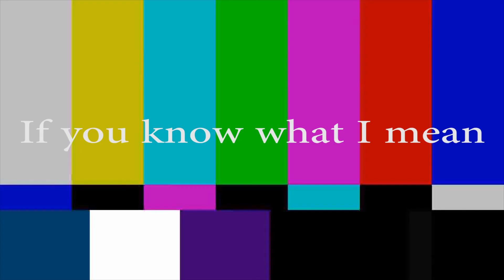surviwalker intro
Laatu kärsi renderöinti meni pielee toivottavasti siitä saa selvää
Nonii uusi intro minkä väsäsin